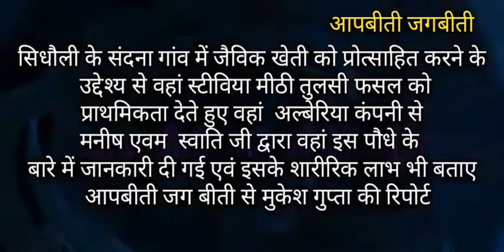सिधौली के संदना गांव में जैविक खेती करने के उद्देश्य से वहां स्टीविया मीठी तुलसी की जानकारी दी गई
सिधौली के संदना गांव में जैविक खेती को प्रोत्साहित करने के उद्देश्य से वहां स्टीविया मीठी तुलसी फसल को प्राथमिकता देते हुए वहां   अल्बेरिया कंपनी से मनीष एवम  स्वाति जी द्वारा वहां इस पौधे के बारे में जानकारी दी गई एवं इसके शारीरिक लाभ भी बताए
  आपबीती जग बीती से मुकेश गुप्ता की रिपोर्ट